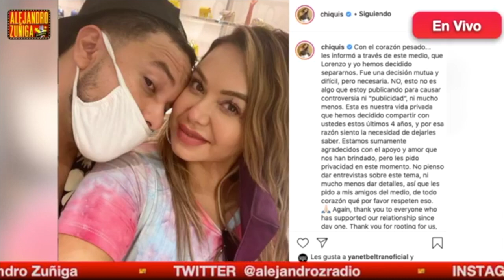NUEVO D.I.V.O.R.C.I.O DE DOS FAMOSOS!!